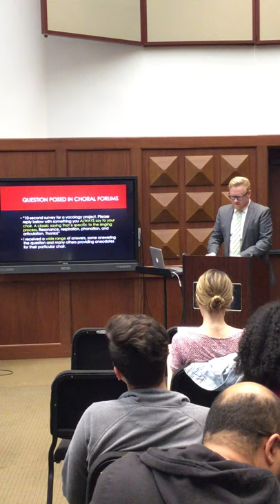Andy Wilson Presents: False Directives in the Choral Rehearsal. Vocology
Saying what you mean in the choral rehearsal: A survey of false directives and their implications on the efficiency of the singing process. Choosing to pin teaching directives for singing to physiological truth. Vocology. Please make sure video quality is set to 1080p.

University of Southern California, 2020